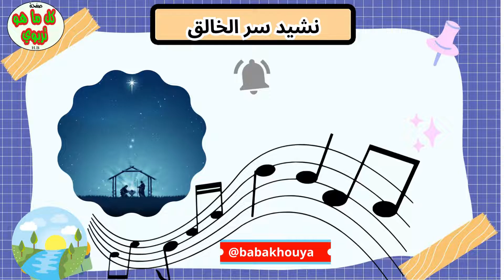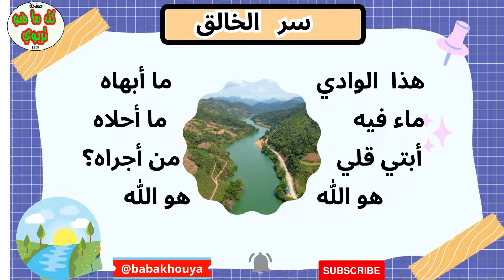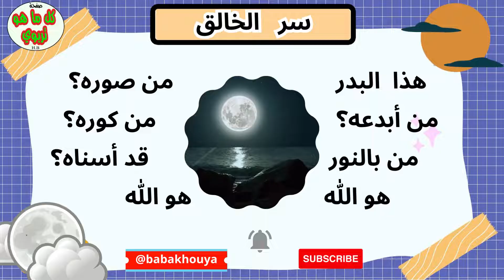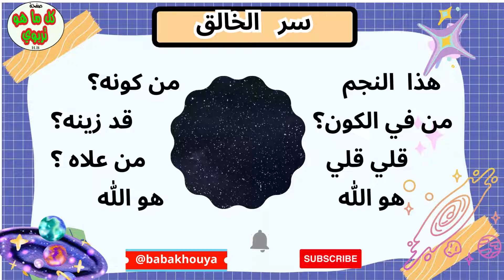سر الخلق / اجمل اغنية عن خلق الله / اناشيد دينية / اغنية سر الخلق/ نشيد الخلق واسرار الكونbabakhouya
انشودة سر الخلق
اغنية سر الخالق و سر الخلق
اناشيد تربوية
اناشيد الزمن الجميل
اغاني دينية
اناشيد دينية
اناشيد تونسية
نشيد الكون
باباخويا
babakhouya
songs to learn arabic
islamic songs
tunisie song
 song morocco
arabic songs